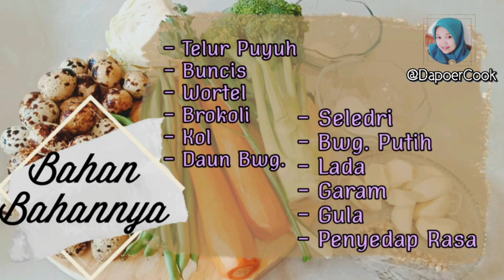🥕 Resep SOP Enak Segar dan Sehat // Cara Membuat SOP Telor Puyuh Brokoli Wortel Kol dan Buncis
Di Video ini saya membuat SOP untuk Sayur makan dirumah,
Bahan2 yang saya Pakai untuk membuat SOP adalah;
1 Telur Puyuh
2 Brokoli
3 Wortel
4 Kol
5 Buncis
6 Daun Bawang

 Untuk Bumbu yg saya Gunakan Supaya Rasa nya lebih nikmat adalah;
1 Bawang Putih
2 Lada
3 Gula
4 Garam
5 Daun Seledri
6 Penyedap Rasa

  Itulah Bahan dan Resep nya, untuk lebih jelasnya silahkan dilihat di Vidio saya dibawah, semoga bermanfaat
Terimakasih, dan Selamat mencobba
jangan lupa untuk mendukung Channelnya,
Dengan Cara,,